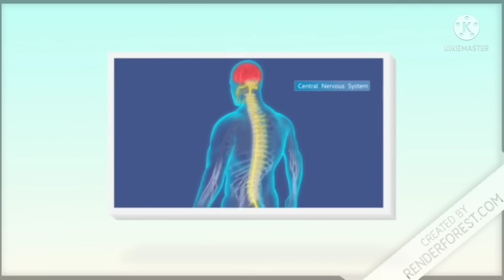रीढ़ की हड्डी | reedh ki haddi class 9 | reedh ki haddi class 9 animation | explanation | educhain p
Hi friends!

reedh ki haddi class 9 line by line explanation
reedh ki haddi class 9 summary
reedh ki haddi class 9 summary in short
reedh ki haddi class 9 hindi explanation
reedh ki haddi class 9 hindi summary
class 9 reedh ki haddi animation
ncert class 9 reedh ki haddi
reedh ki haddi class 9th